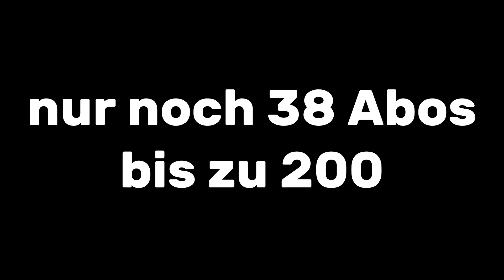HILFE... DER FAHRSTUHL TÖTET | Elevated dread 1#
Hoffe das, das lets play gut geworden ist. ^^